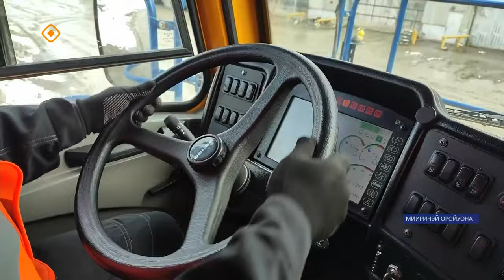АЛРОСА помогает якутянам трудоустроиться и легко адаптироваться на рабочем месте